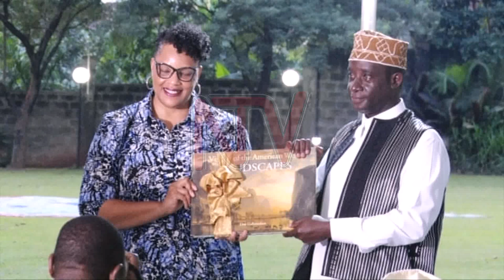US ambassador to Uganda starts bidding her farewell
The titular head of the Uganda Muslim community Prince Kassim Nakibinge has lauded US Ambassador Natalie Brown for her contribution to the development of the country and for maintaining good relations with the Muslim community and the US. Prince Nakibinge's remarks came during an Iftar Dinner at his residence in Kibuli with the US Ambassador appreciating the support she has received from the Muslim community also underscoring the importance of cultural diversity.